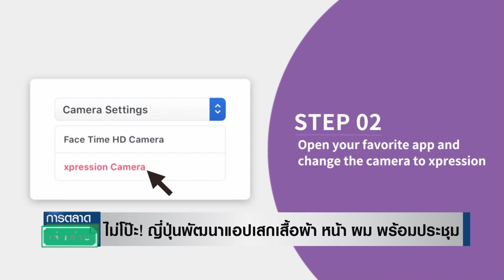ไม่โป๊ะ! ญี่ปุ่นพัฒนาแอปเสกเสื้อผ้า หน้า ผม พร้อมประชุม l การตลาดเงินล้าน l 11-05-65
การระบาดของโควิด 19 หลายคนทำงานที่บ้าน หรือ WFH ทำให้การประชุมผ่านทางวิดีโอ บางคนอาจจะไม่มีดูแลเสื้อผ้าหน้าผม ล่าสุดสตาร์ตอัปสัญชาติญี่ปุ่นพัฒนาแอปพลิเคชันที่ช่วยเนรมิตเสื้อผ้า หน้าผม ของผู้ใช้งานให้ออกมาดูดีได้แบบเรียลไทม์ในระหว่างการประชุมออนไลน์